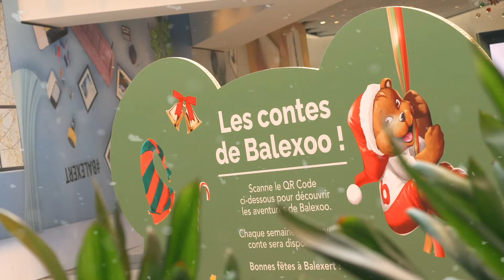Noël à Balexert - Les contes de Balexoo 🧸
Partageons la magie de Noël à Balexert ! 🎄🧑‍🎄
Comme Jade, venez écouter les contes audio de Balexoo 🧸 en scannant le QR code présent dans le centre.
On a hâte de lire vos retours sur les contes. ✍️⬇️